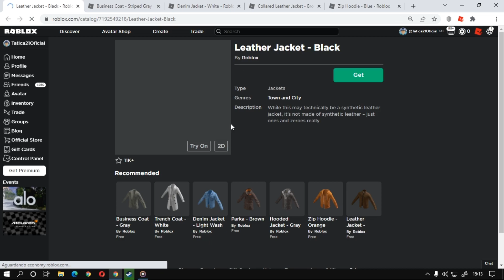Como Ganhar 5 Novas Roupas 3D Grátis No Roblox